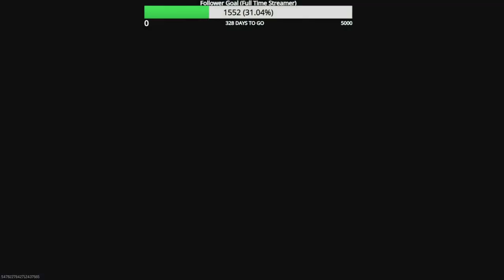Road to Full MW3 Zombie Mastery Episode 129 Striker Golden Enigma